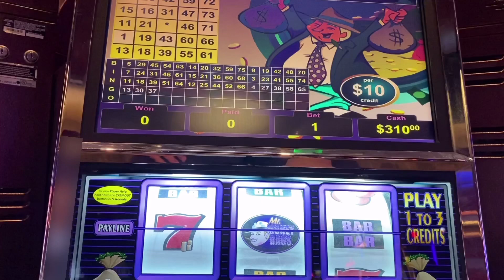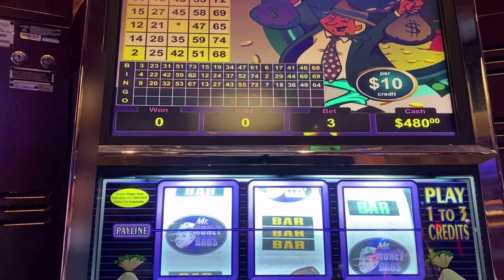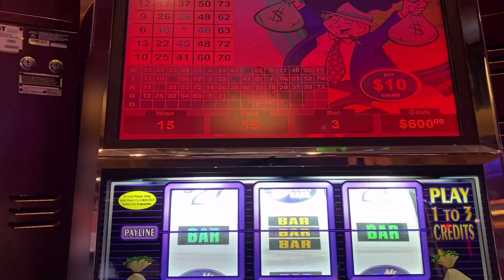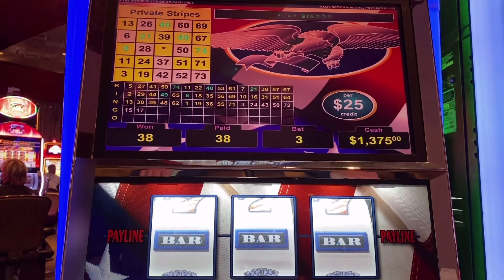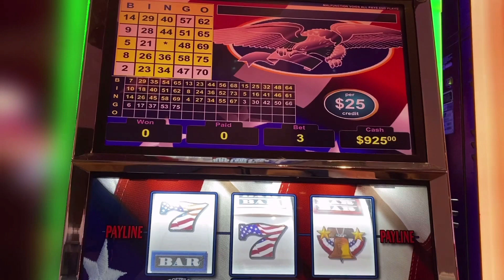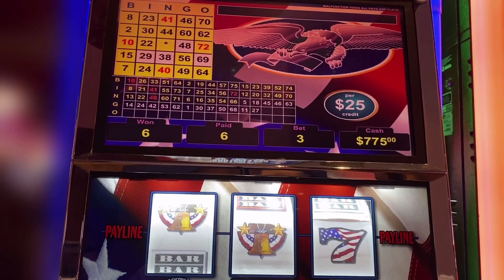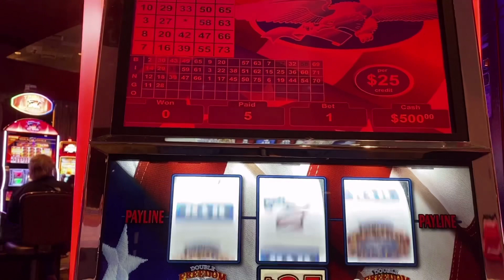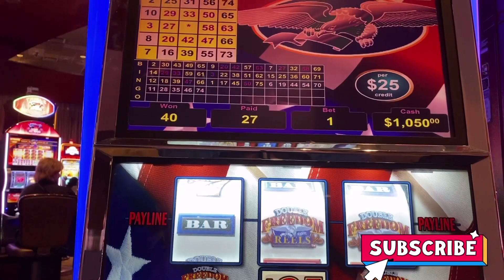Magic Slots Playing the Mr. Money Bags and Double freedom Reels Slot - VGT Slots - Choctaw Casino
Winstar Casino
Mr. Money Bags slot - VGT Slots
Double Freedom Reels slot - VGT Slots
100 plus spins daily

Some Videos are Playing for more 45 Minutes.  Videos cut back to Less 15 minutes.  Enjoy